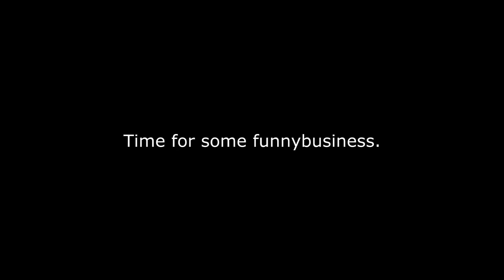ARMA 3: Helicopter Transport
Have you ever wanted to move a helicopter without actually flying it? Well good news, because now you can! (This video is just for the lulz, please don't take it too seriously.)